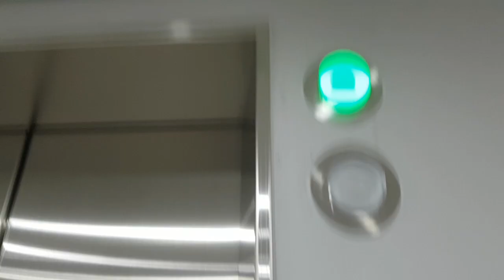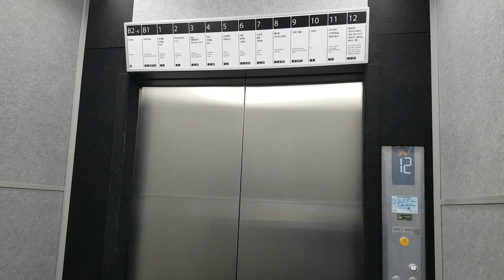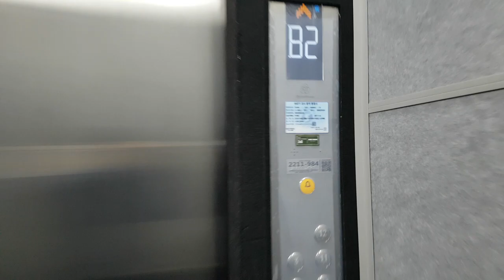경기도 수원시 영통구 광교중앙로 124 (하동) 갤러리아백화점 광교점 나머지구간 티센크루프엘리베이터 탑사기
이곳은 직원들이 타는곳이니 탑사시 주의하시기 바라며, 이 엘리베이터 찾으시려면 7~9호기에서 B2층에 내린다음 주차장으로 나가서 직진하다가 직원전용 문을 열면 5대 있는데, 그중 3대는 승객용, 2대는 화물용입니다.